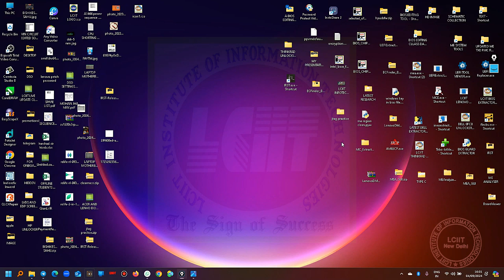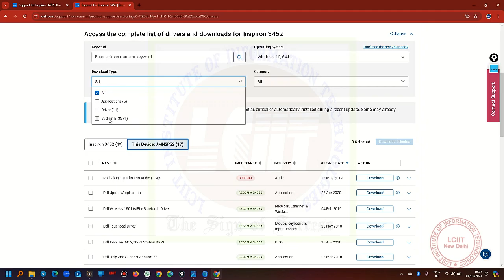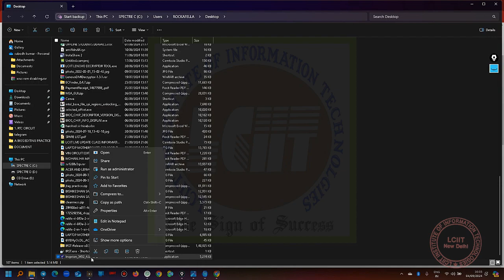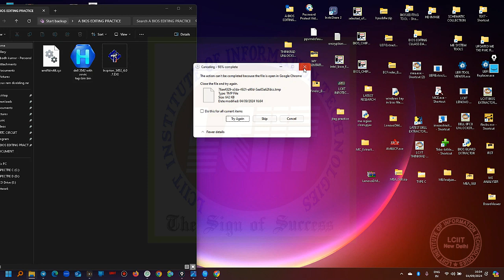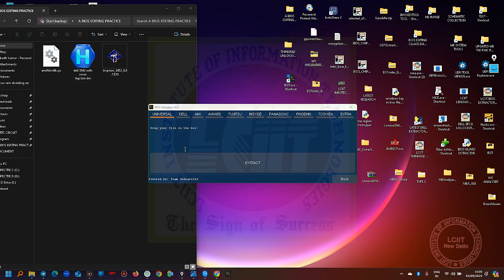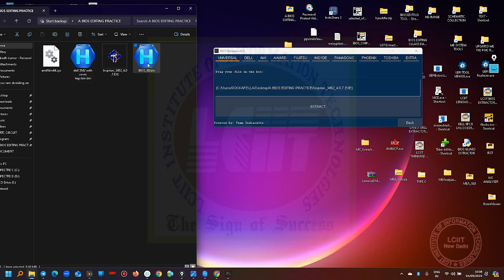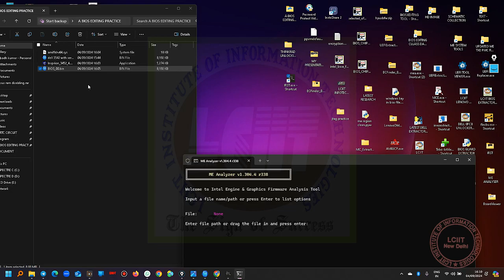Dell 3542 Bios Build by IRST Tool - Simple Method | Best Bios editing tool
! Best tool for Bios Editing. IRST tool is very simple and user friendly tool for bios extraction.  with the help of IRST we can able to extract all bios like hp bios extraction, dell bios extraction, lenovo bios extraction, acer bios extraction, asus bios extraction.
this tool also able to extract ami bios. all major extracter like uefi tool, uefi replacer, ami ucp, ami bios guard, ec extracter, mc extracter are integrated in this tool.
if you have this tool then no need to keep separate separate bios editing tool in your pc.
join LCIIT for laptop bios editing course in delhi. we have 3 mode of bios editing course. laptop bios editing course offline, online laptop bios editing course, bios editing course lciit app